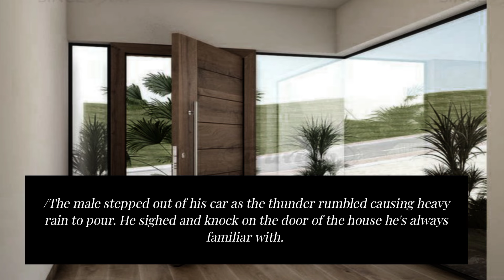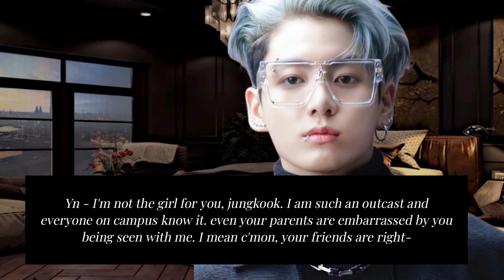your best friend confess his FEELINGS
❣ 𝙰𝙻𝙻 𝚃𝙷𝙴 𝙽𝙰𝙼𝙴𝚂, 𝙲𝙷𝙰𝚁𝙰𝙲𝚃𝙴𝚁, 𝙱𝚄𝚂𝙸𝙽𝙴𝚂𝚂, 𝙴𝚅𝙴𝙽𝚃𝚂 𝙰𝙽𝙳 𝙸𝙽𝙲𝙸𝙳𝙴𝙽𝚃𝚂 𝙰𝚁𝙴 𝙴𝙸𝚃𝙷𝙴𝚁 𝙿𝚁𝙾𝙳𝚄𝙲𝚃𝚂 𝙾𝙵 𝚃𝙷𝙴 𝙰𝚄𝚃𝙷𝙾𝚁'𝚂 𝙸𝙼𝙰𝙶𝙸𝙽𝙰𝚃𝙸𝙾𝙽 𝙾𝚁 𝙰𝚁𝙴 𝚄𝚂𝙴𝙳 𝙸𝙽 𝙰 𝙵𝙸𝙲𝚃𝙾𝚄𝚂 𝙼𝙰𝙽𝙽𝙴𝚁.
❣ 𝙰𝙽𝚈 𝚁𝙴𝙼𝙴𝙼𝙱𝚁𝙰𝙽𝙲𝙴 𝚃𝙾 𝙰𝙲𝚃𝚄𝙰𝙻 𝙿𝙴𝚁𝚂𝙾𝙽, 𝙻𝙸𝚅𝙸𝙽𝙶 𝙾𝚁 𝙳𝙴*𝙳, 𝙾𝚁 𝙰𝙲𝚃𝚄𝙰𝙻 𝙴𝚅𝙴𝙽𝚃𝚂 𝙸𝚂 𝙿𝚄𝚁𝙴𝙻𝚈 𝙲𝙾𝙸𝙽𝙲𝙸𝙳𝙴𝙽𝚃𝙰𝙻.